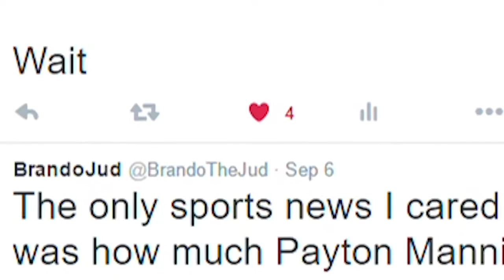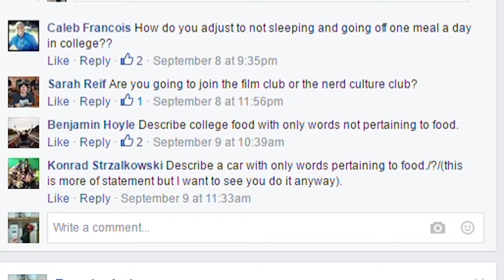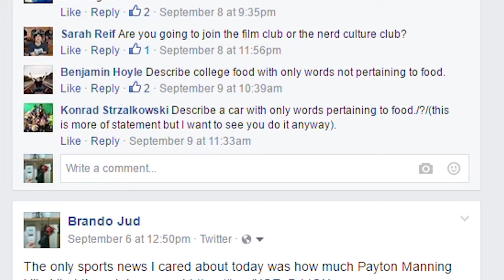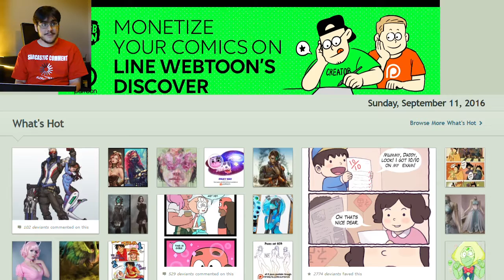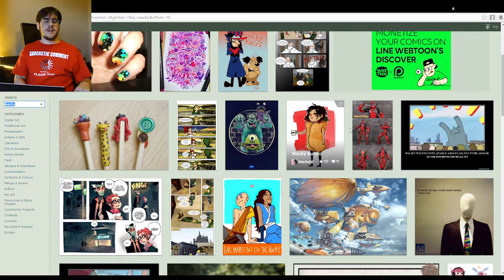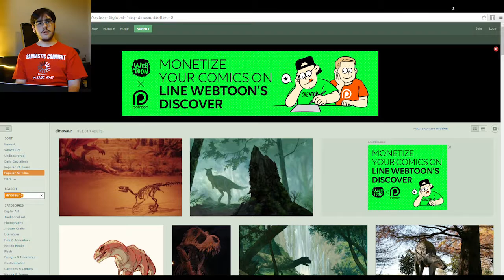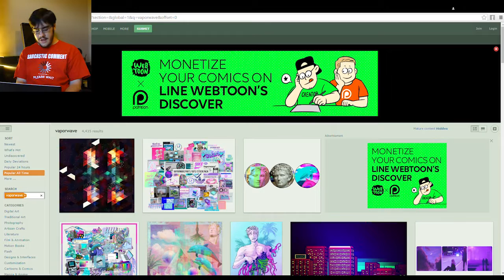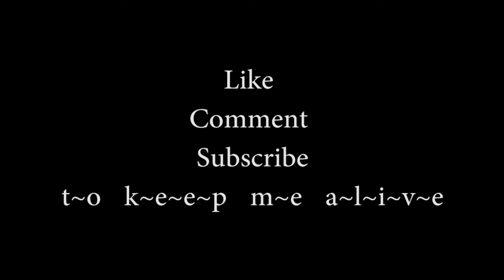The College Fund feat. questions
A Q&A plus a fun game

There was a bunch of extra footage of the "Let's Play" so let me know if you want me to put it up on the nonsense playlist